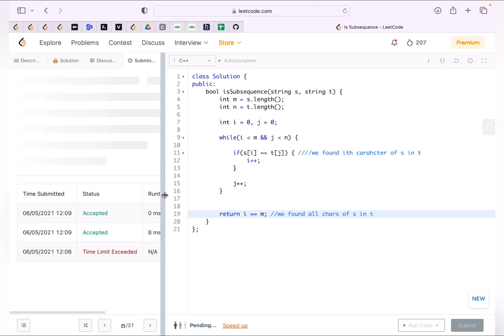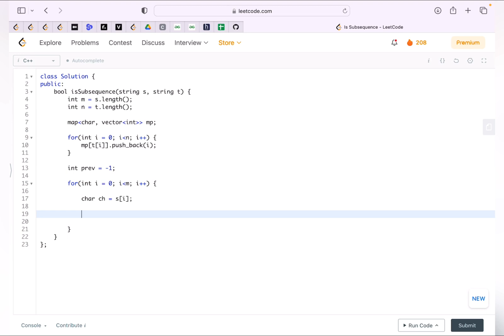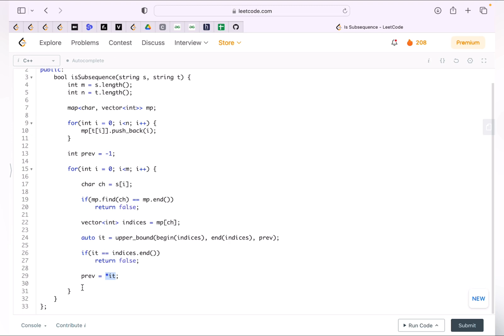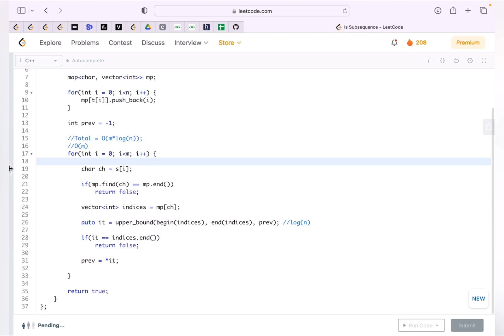Is Subsequence | With Follow Up Solved | 2 Approaches | AMAZON | Leetcode - 392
In this video we will try to solve a very good Problem  - Is Subsequence  (Leetcode-392).

Problem Name : Is Subsequence
Company Tags  :  AMAZON